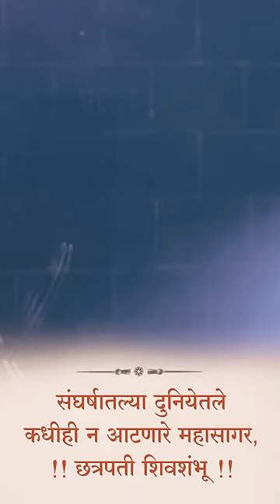maharaj shivajimaharaj maratha chatrapati maharashtra viral video youtube